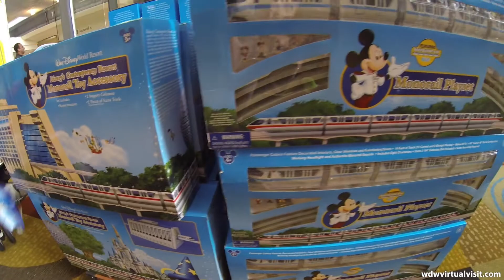Contemporary Resort - Outer Rim to Fantasia Gifts